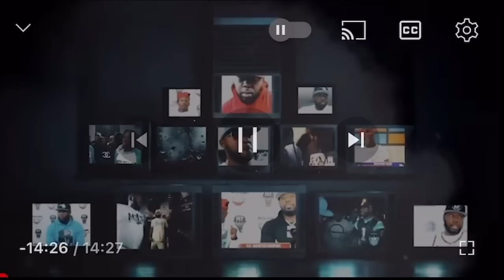LOADED LUX CALLS OUT RUM NITTY FOR BLUE ROOM BATTLE + ARP MAKE IT HAPPEN❗️❗️